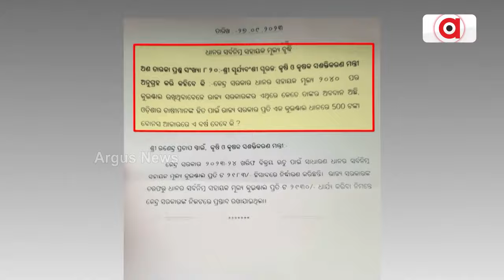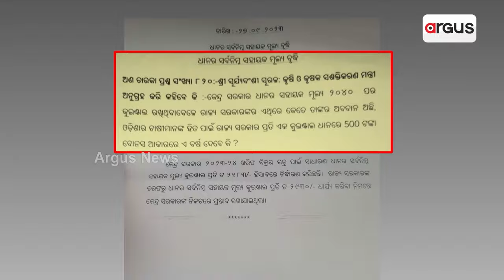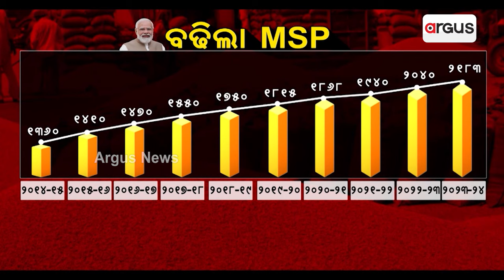Politics Hots Up In Odisha Over Paddy MSP